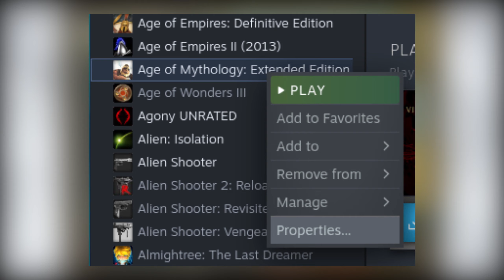[Wine Gaming] Age of Mythology: Extended Edition [Linux/openSUSE Tumbleweed/Proton/DXVK]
+++ Age of Mythology: Extended Edition on Linux using Proton and DXVK +++

=== Tweaks ===

- Use Proton 5.0
- Right click AoM: EE
- Properties
- General
- Force Proton version for this title
- Select Proton 5.0
- Close & Play

=== Infos ===

Game: Age of Mytholoy: Extended Edition
Publisher: Xbox Game Studios
Developer: SkyBox Labs, Ensemble Studios

=== Rig used in this video ===

OS: openSUSE Tumbleweed (Linux)
RAM: 16 GB Corsair Vengance DDR-4
GPU: 2x Palit GeForce GTX 1080 Dual OC (SLI not used)
CPU: AMD Ryzen 7 1800X (8 Cores / 16 Threads)
Mainboard: MSI X370 SLI PLUS

=== Software ===

Recorder: OBS Studio
Proton: 5.0-10
DXVK: 1.7.2
Vulkan: 1.2.160